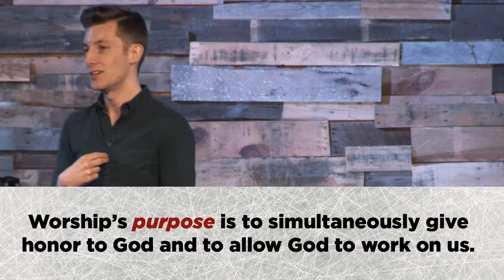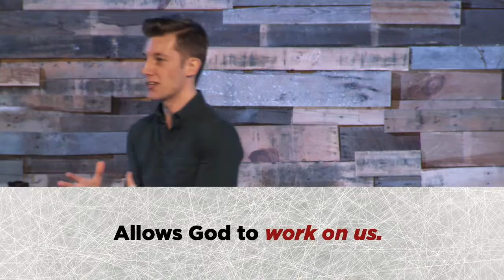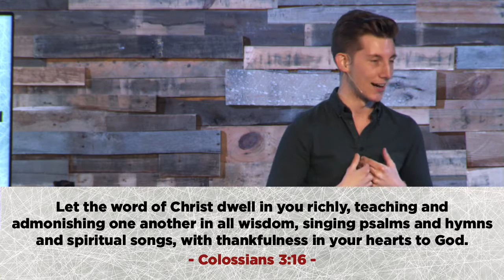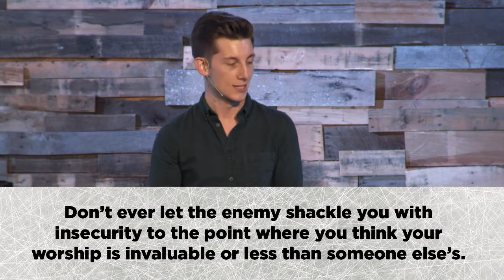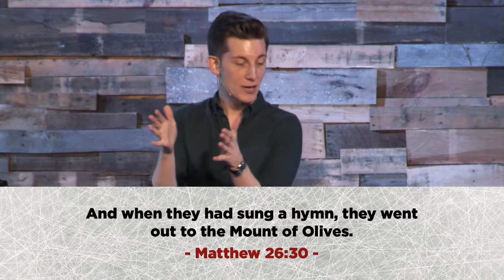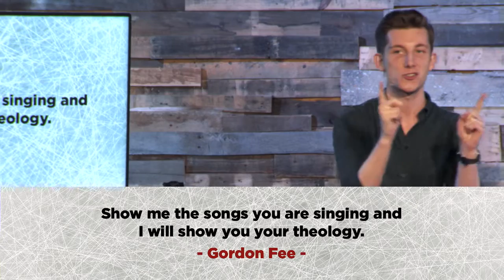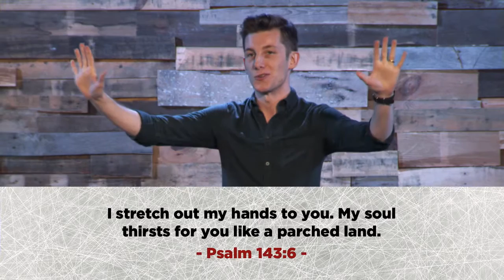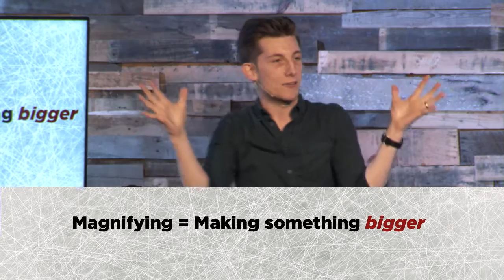LC Worship - Branden Scott, Living Church